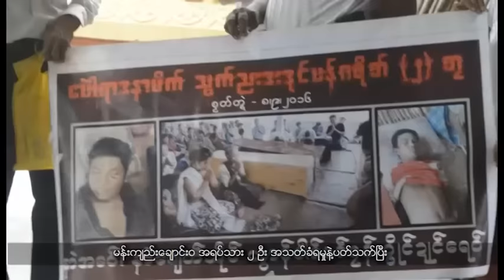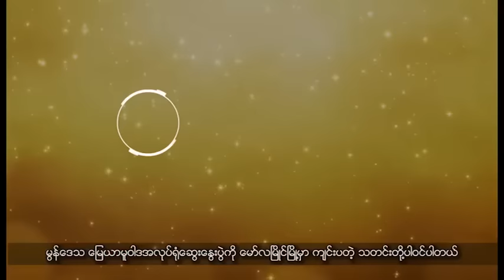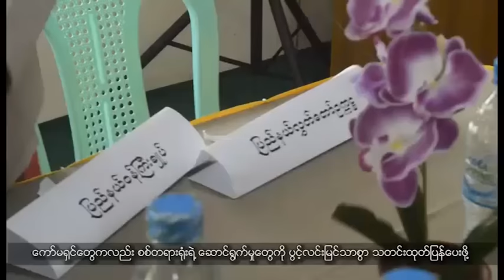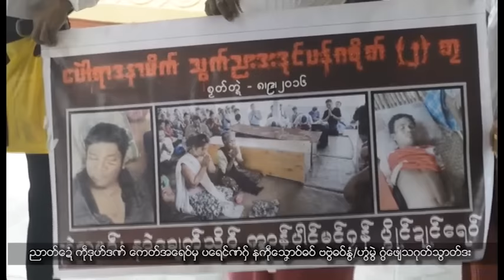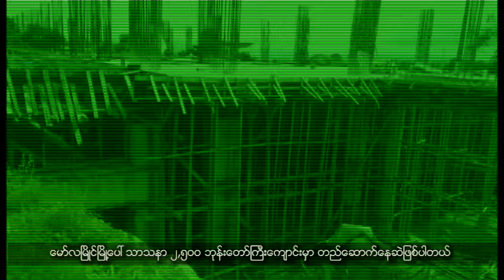မြန္ဘာသာ အစီအစဥ္ (စက္တင္ဘာ ၁၂၊ ၂၀၁၆)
သံျဖဴဇရပ္ၿမိဳ႕နယ္မွာ တဲထိုးၿပီး ေနထိုင္ေနတဲ့သူေတြ ၾကက္/ဝက္ ေမြးျမဴထားတာေၾကာင့္ စပါးစိုက္ခင္းေတြ ပ်က္ဆီးေနတယ္လို႔ လယ္သမားေတြက ေျပာပါတယ္။

မန္းက်ည္းေခ်ာင္းဝ အရပ္သား ၂ ဦး အသတ္ခံရမႈနဲ႔ပတ္သက္ၿပီး ျမန္မာႏိုင္ငံအမ်ိဳးသား လူ႔အခြင့္အေရးေကာ္မရွင္အဖြဲ႔အေနနဲ႔ ပါဝင္ပတ္သက္ခြင့္ မ႐ိွဘူးလို႔ ဆိုတာနဲ႔အတူ

မြန္ေဒသ ေျမယာမူဝါဒအလုပ္႐ုံေဆြးေႏြးပြဲကို ေမာ္လၿမိဳင္ၿမိဳ႕မွာ က်င္းပတဲ့ သတင္းတို႔ပါဝင္ပါတယ္။